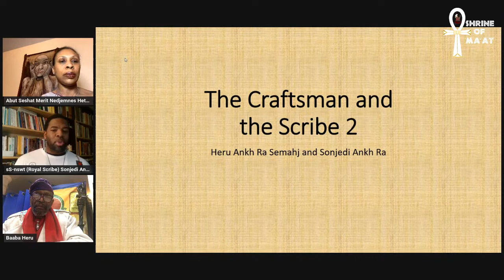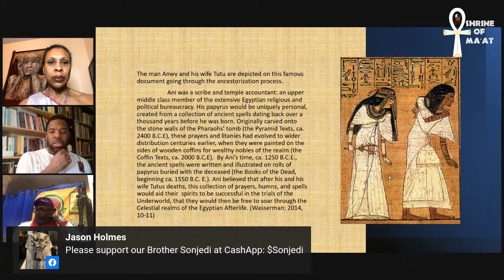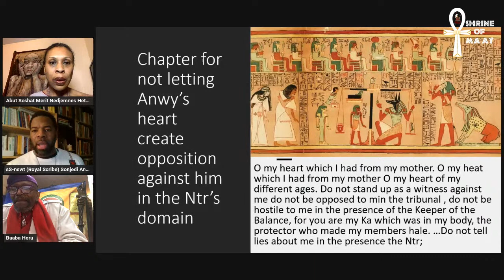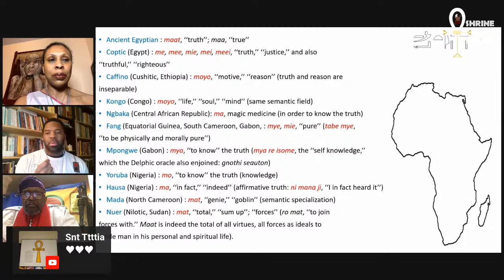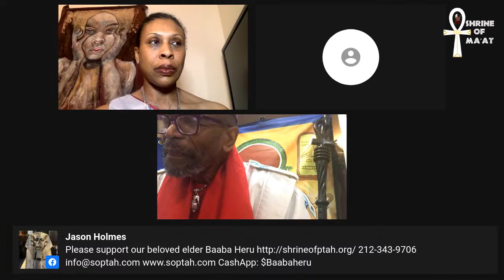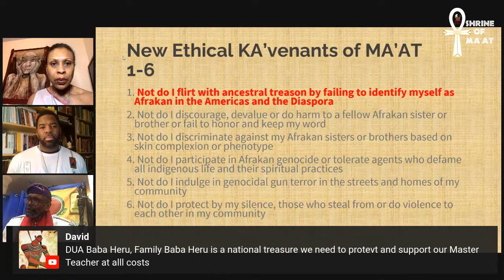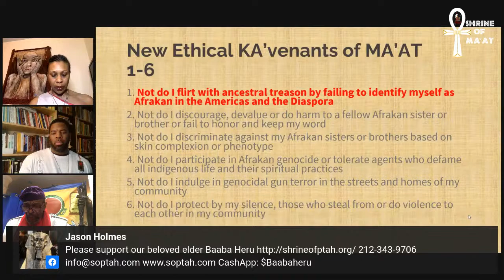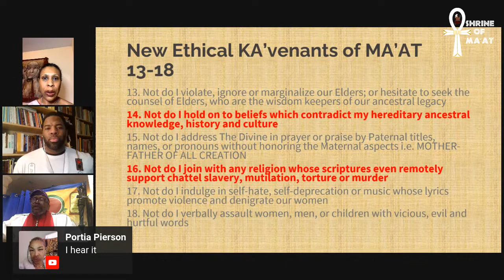2/21/23 Tuesday Talk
Hotep Abet (Peace family),

As Kemetic practitioners, we strive to live our lives based upon the 42 Laws of Ma’at. Tonight we will examine these laws, as well as the Medu Neter, in which they were originally given to humanity.

Join us tonight at 7pm  eastern/NYC time as we dive deeper into these sacred texts!

Ankh, Udjah, Seneb,
Life, Prosperity, Health